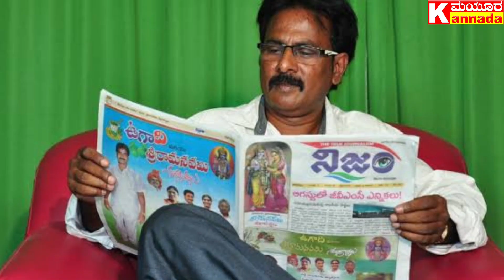ಖ್ಯಾತ ನಟ ರಮೇಶ್ ಇನ್ನಿಲ್ಲ/ದುಃಖದಲ್ಲಿ ಮುಳುಗಿದ ಚಿತ್ರರಂಗ Actor ramesh kannada live news updates